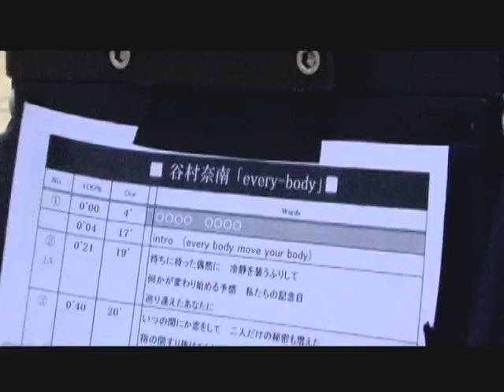谷村奈南 every-body making